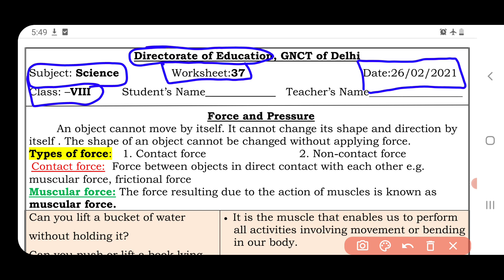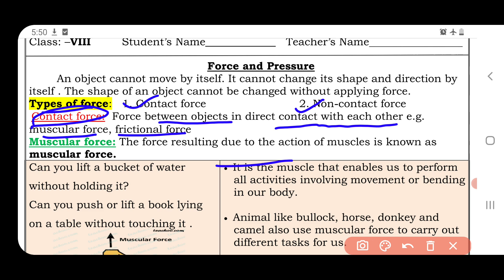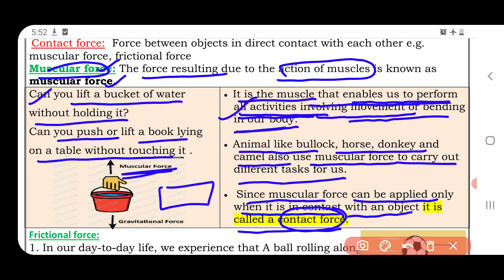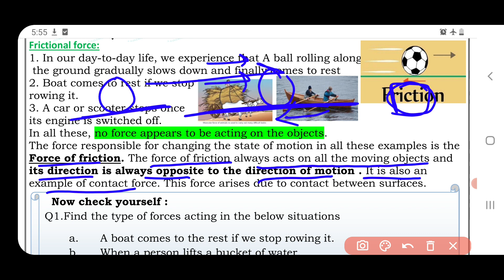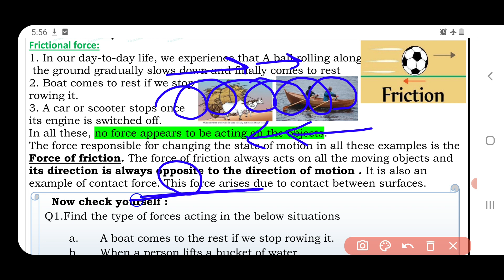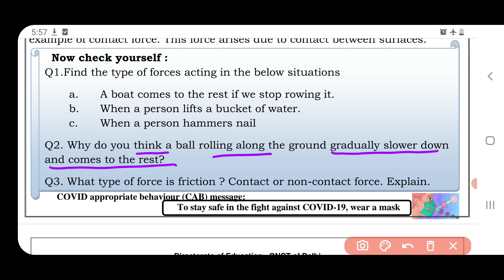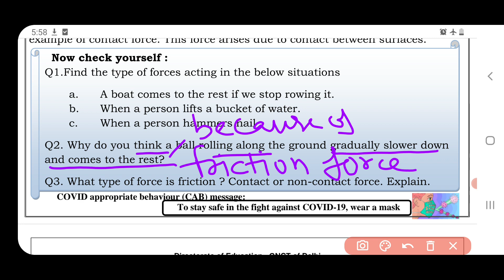science worksheet 37 class 8 (26/2/21)English medium/class 8 worksheet science37/science worksheet37